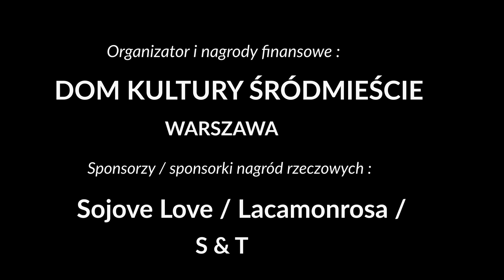12 A. Wojciechowska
10. Ogólnopolski Konkurs Taneczny SoloDuoTrio 2022
GoodMove Scena Tańca na Smolnej
Organizator i nagrody finansowe: DOM KULTURY ŚRÓDMIEŚCIE Warszawa
JURY : Anna Maria Jujka, Łukasz Depa, Bartosz Figurski